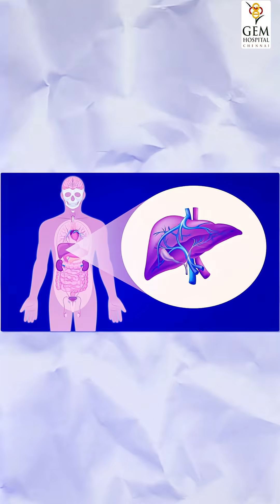Doctor Answering ChatGPT | Ft. Dr. Senthilnathan | Part - 1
Usually, it’s us who seek answers from ChatGPT. But this time, we are turning the tables as our doctors answer questions from ChatGPT.

Presenting the first video in our new series “Doctor Answering ChatGPT.”

In this episode, Dr. Senthilnathan addresses an important liver related question posed by ChatGPT.